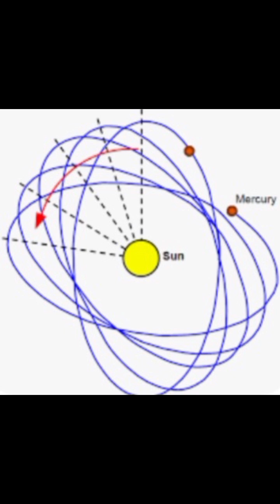The perihelion.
The perihelion explained.